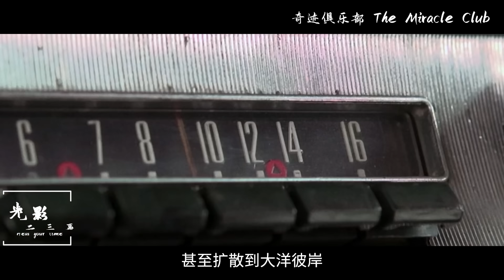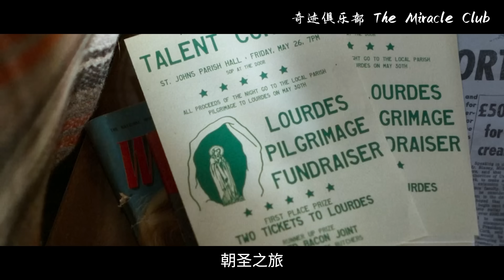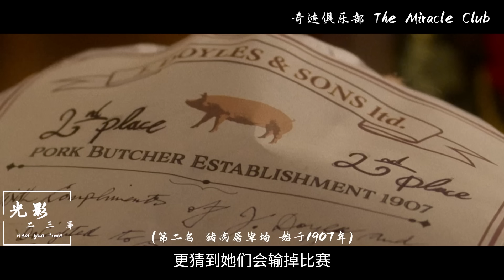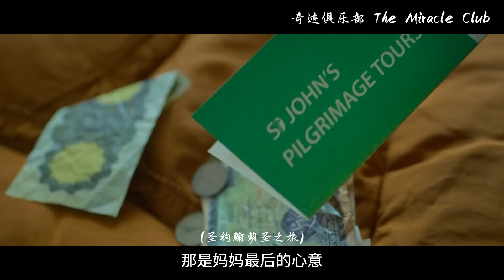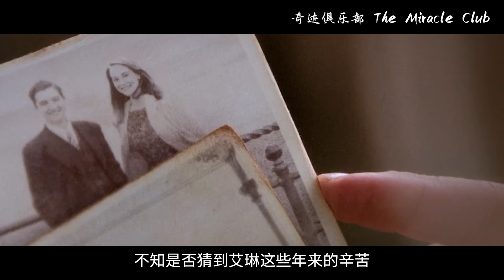2023最新治愈佳作，单是影后演员阵容就值得一看，一个简单眼神就令人止不住泪崩！【光影】